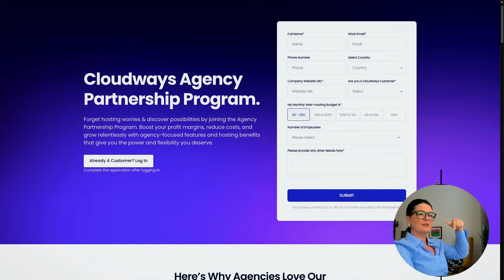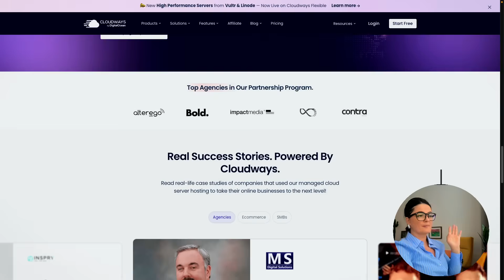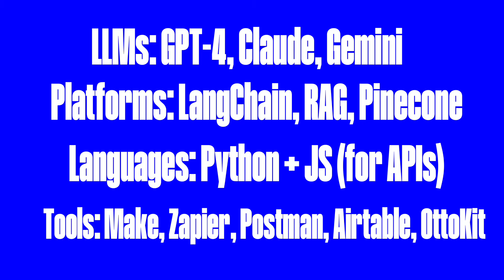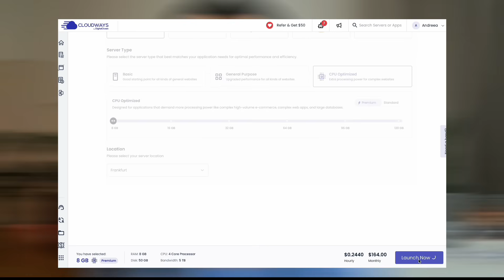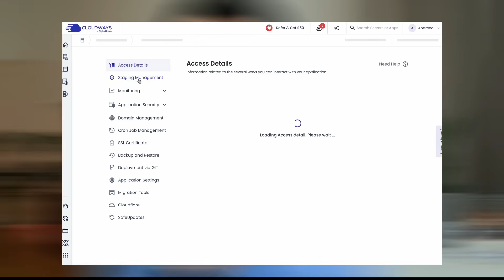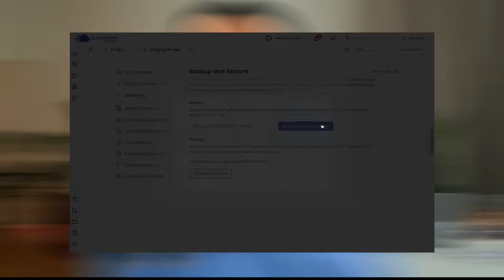AI Automation Agency Blueprint: Tools, Clients & Growth Strategies